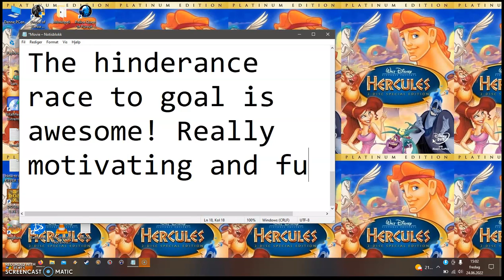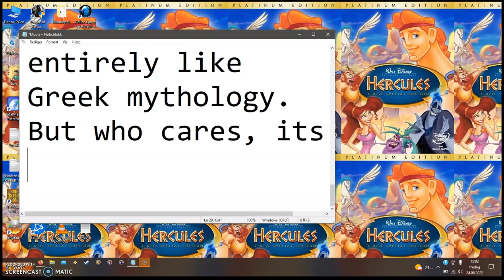Disney's Hercules 1997 movie review